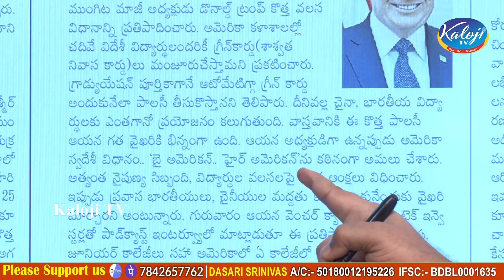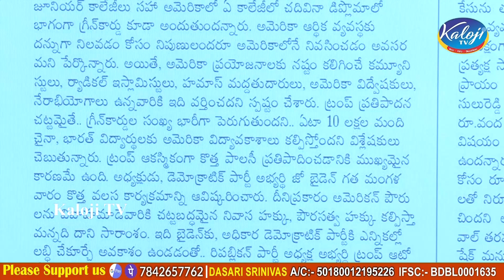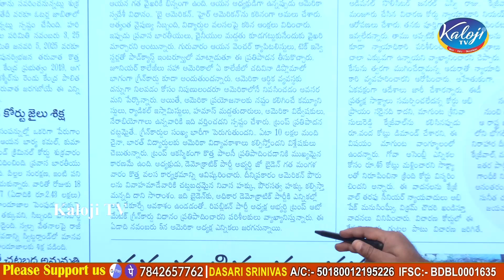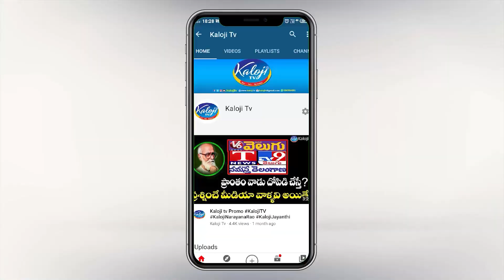అమెరికాలో చదివే భారత విద్యార్థులకు గుడ్ న్యూస్..! | Good News For Indians In US | Kaloji TV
అమెరికాలో చదివే భారత విద్యార్థులకు గుడ్ న్యూస్ చెప్పిన డోనాల్డ్ ట్రంప్ ..! | Good News For Indians In US | Kaloji TV

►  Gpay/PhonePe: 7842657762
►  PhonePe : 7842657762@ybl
►  Gpay : kalojitv@okicici